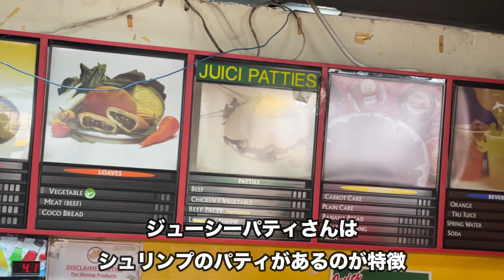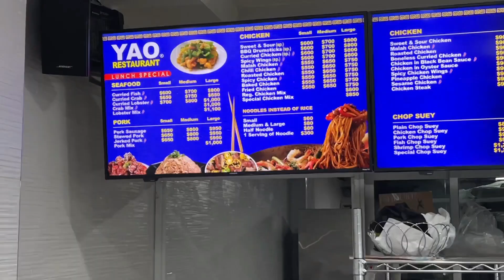【検証】手書きの超簡単なデザインをタトゥーアーティストに渡したらどうなるの？【TATTOO・刺青】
神回・ジャマイカでタトゥー入れてみた第４弾！
検証企画！自作で超簡単に描いたデザインをタトゥーアーティストに渡したらどんな仕上がりになるのか！？

モンテゴベイNo.1 TATTOOアーティストのスキルに注目です。

Respect.

ジャマイカ旅行 モンテゴベイの日本人宿、
ジャマイカ観光ツアー、語学留学は
〔African Symbol Guesthouse〕がおすすめ！